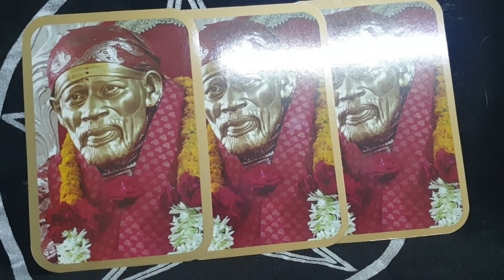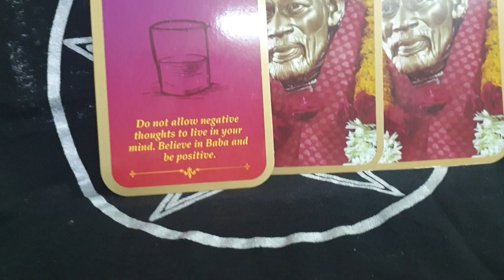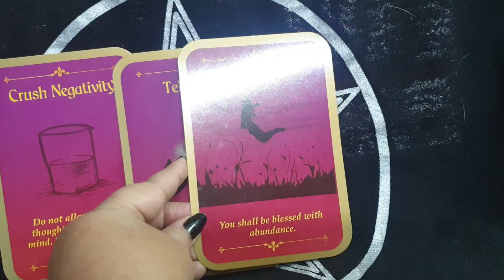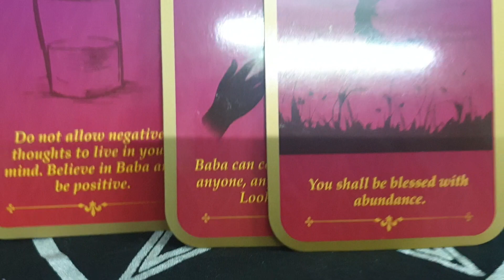card for the day 9th February 2023